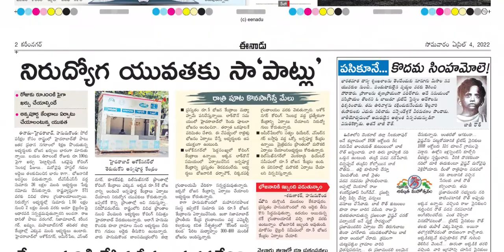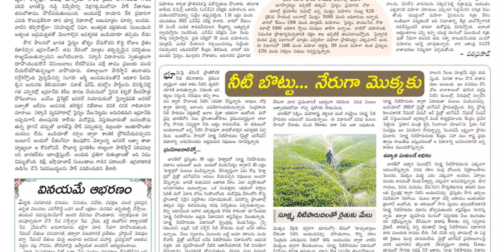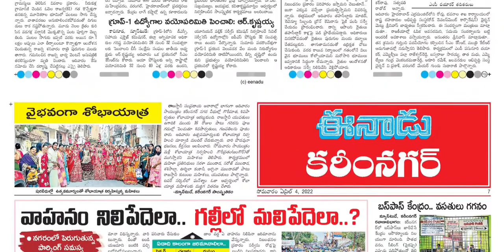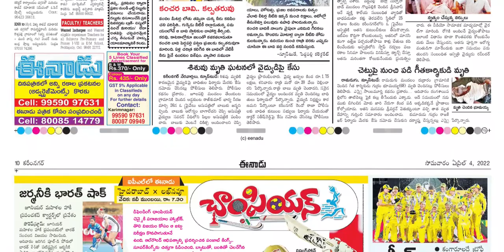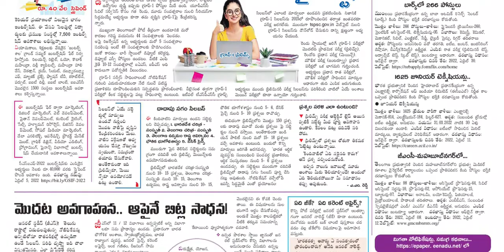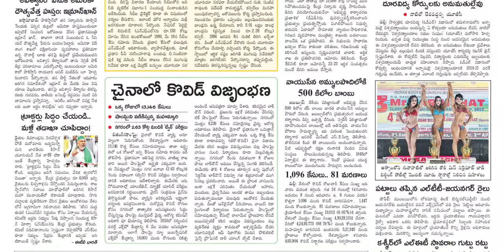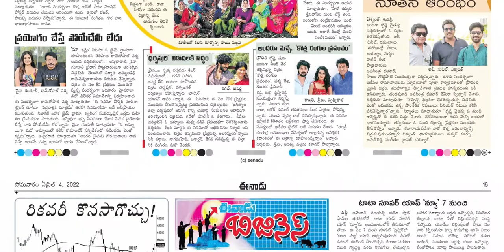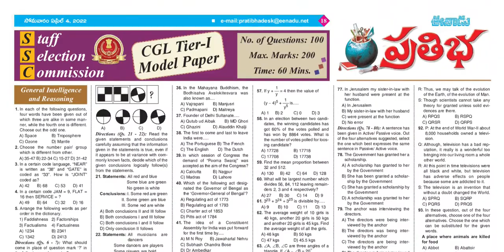EENADU TS 4 APRIL 2022 MONDAY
Telangana news
Ap news
Cricket news
Sports news
Cinema news
Bussines newspaper
Crime news
Chaduvu paper
Education newspaper
Eenadu antharyaami
Antharyami eenadu
Telugu antharyaami
Apprentice jobs
Vasundara paper
Eenadu vasundara
Eenadu karimnagar
Haaybujji paper
Prathiba
Eenadu pratibha newspaper
Prathiba paper
New intiatives by politicians
Telugu news
Gk questions